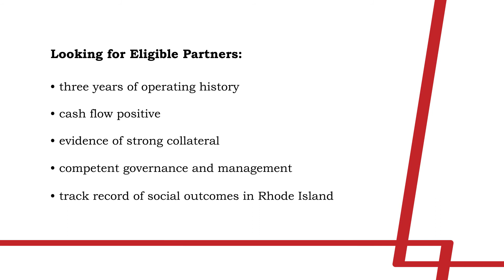Rhode Island Foundation Impact Investing Overview Video